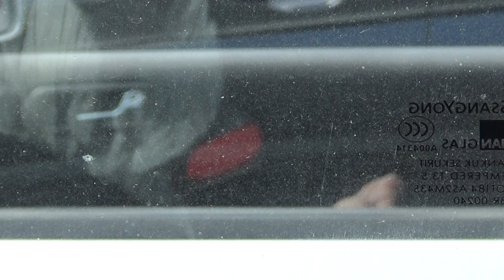Это не просто нога..........